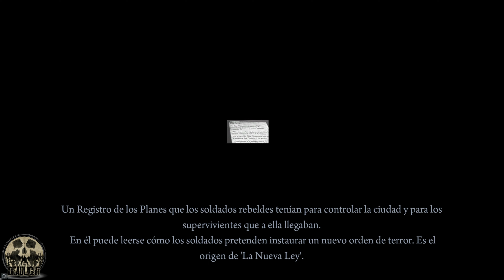05 | RESCATANDO A BEN EN EL COLISEO | DEADLIGHT Gameplay Español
Bienvenidos y bienvenidas a este su canal!
Este es un capitulo más del gameplay en español de 🤩DEAD LIGHT🤩.

Deadlight es un juego de plataformas cinemático de desplazamiento lateral en 2.5D/terror de supervivencia en el que el personaje del jugador, Randall Wayne, puede moverse de izquierda a derecha y de derecha a izquierda, pero no puede ingresar a ningún entorno fuera del camino alineado.
La historia del juego tiene lugar en 1986, aproximadamente cinco meses después de la aniquilación de la sociedad tras el brote de un virus que reanima a los muertos. Los jugadores controlan al protagonista Randall Wayne mientras busca a su familia y el punto seguro rumoreado a través de un Seattle infestado de zombis, mientras lucha por sobrevivir no solo contra los muertos vivientes, sino también contra otros sobrevivientes.

-Wikipedia -

▹▹▹▹▹▹▹▹RIG SETUP ▹▹▹▹▹▹▹▹
MB: ASUS TUF X570 PLUS
CPU: AMD RYZEN 9 3900x @ 4.3Ghz
WP: CORSAIR RGB H150i ELITE
MEM: 32GB CORSAIR RBG CMR16GX4M2A2666C16
GPU: ASUS GEFORCE RTX 2080 SUPER
SSD: KINGSTON SUV500 960GB
PSU: CORSAIR RM 1000x 80PLUS GOLD
MIC: ELGATO WAVE 3
WEBCAM: ELGATO FACE CAM
KB: CORSAIR STRAFE RGB
MS: LOGITECH G502 HERO
MPAD: ASUS ROG SHEATH XL
HS: CORSAIR VOID ELITE WIRELESS + ST100 RGB
DPLAY: ASUS TUF VG27AQ 2K
CASE: CORSAIR 570X SE